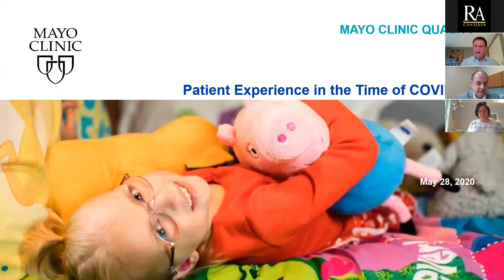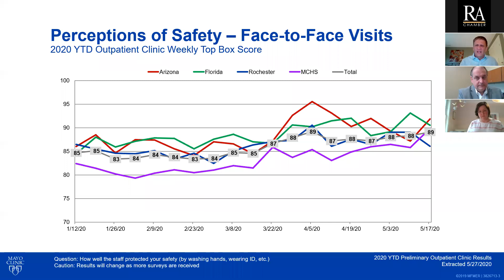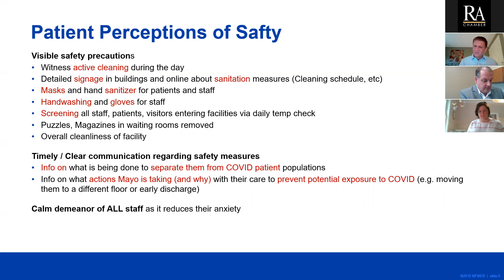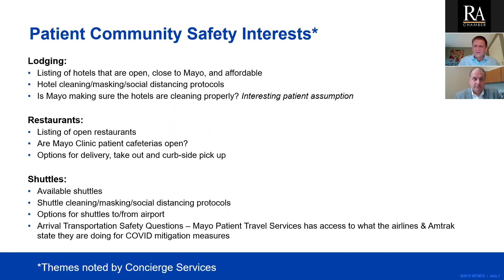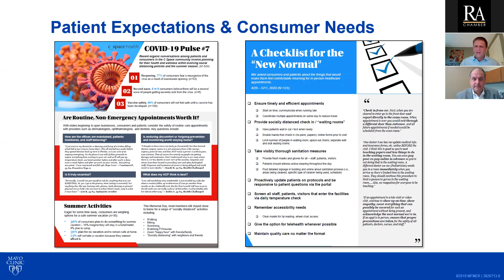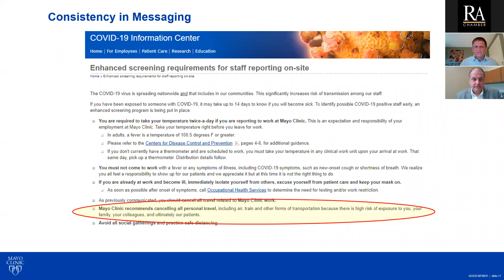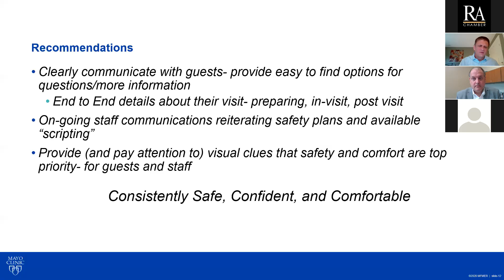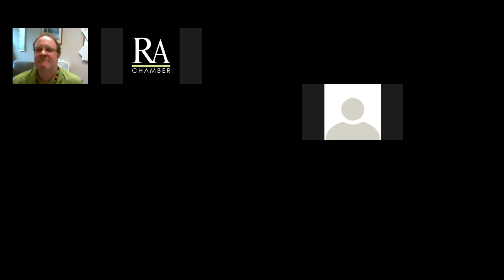Hospitality 1st - Mayo Clinic Patient Research(05.28.2020)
Tripp Welch, Director of Patient Experience for Mayo Clinic and Erin Sexton, Enterprise Director of Community Engagement were guest speakers during the Hospitality 1st Meeting on May 28. Welch and Sexton shared new Mayo Clinic research on patient expectations and experiences thus far in returning to our community.